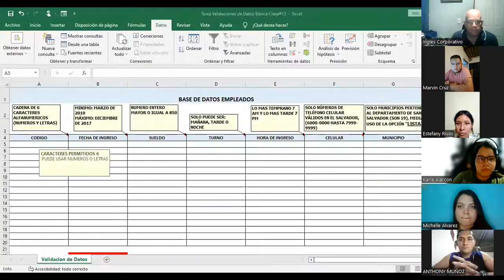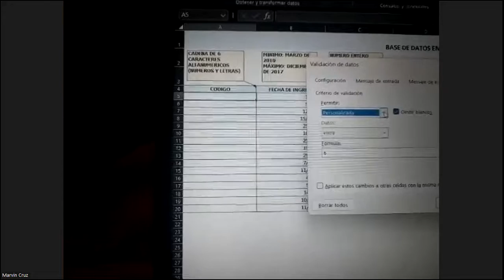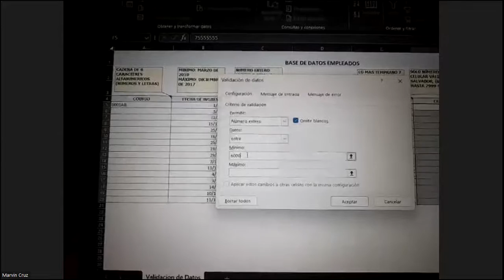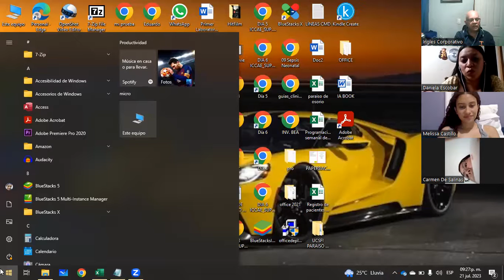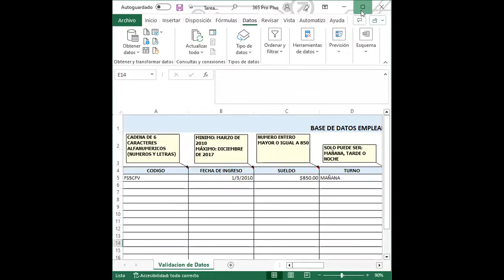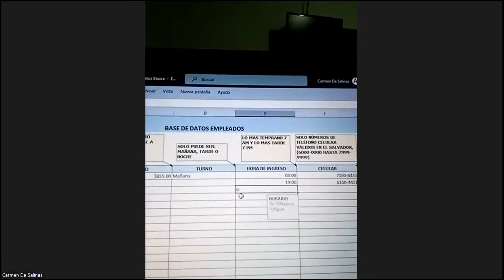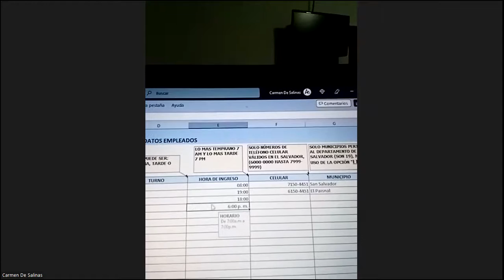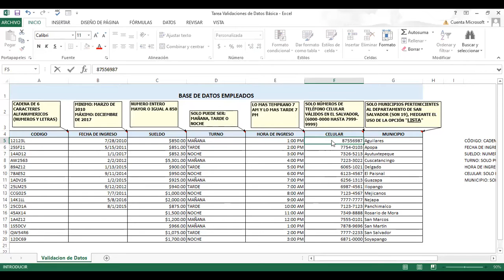SESION 14 21-07-2023 29811-8017-0036/2023-CABRERA-Lista de validación de datos